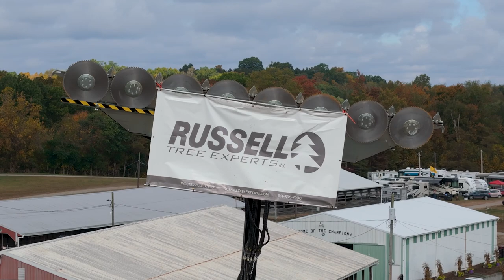Russell Tree Experts Paul Bunyan Show 2023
Check us out at the Paul Bunyan Show 2023 today from 8am - 5pm on Saturday 10/7 and from 9am - 3pm on Sunday 10/8 and chat and with us! We have a lot of equipment on display including our Sennebogen 728E and a belayed crane climbing challenge with daily top prizes and completion prizes!

Through our dedication to safety, education, teamwork, and the environment, our mission is to provide the best tree care and arboriculture resources in central Ohio.